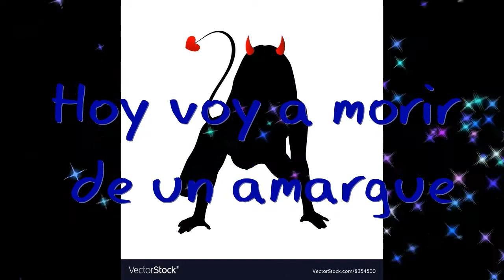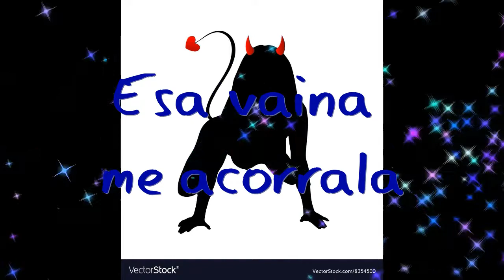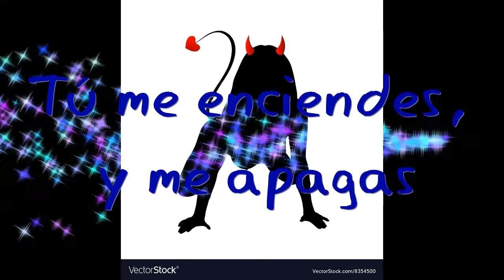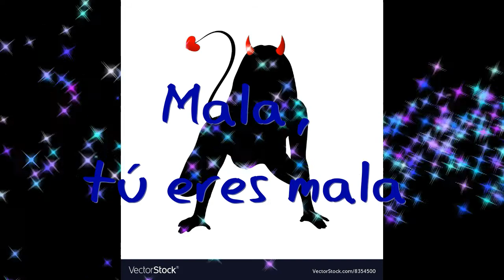Romeo Santos & El Chaval De La Bachata Canalla Karaoke Lyrics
Artists: Romeo Santos & El Chaval De La Bachata
Album: Utopía
Tittle: Canalla
Released: 2019
Genres: Bachata, Salsa & Tropical